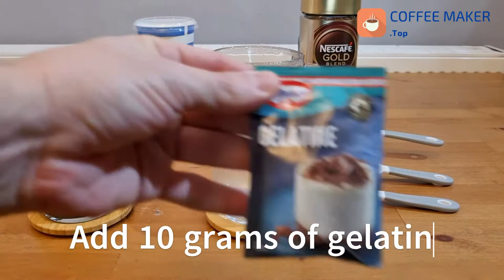Coffee Panna Cotta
The recipe consists of only 5 ingredients, and the preparation is very simple. We have chosen instant coffee, but it can be made with espresso coffee.

As for the ingredients, you can substitute instant coffee for espresso. You can also use gelatine sheets instead of powdered gelatine, but make sure that the grams and quantities are the same.

1 cup of double cream
10 grams of unflavoured gelatine powder
1+1/2 tablespoon of instant coffee
1/2 cup of sugar
1 teaspoon of vanilla essence

How to make Coffee Panna Cotta step by step

Please note that the coffee and the diluted gelatine must be at a lukewarm temperature to mix the double cream with sugar that we remove from the heat. Do not boil the double cream; heat it.

1- Add 1/4 cup of hot water to a glass.
2- Add 1 + 1/2 tablespoon of instant coffee to that water.
3- Stir well until dissolved and let it cool down.
4- Add 1/4 cup of hot water to another glass.
5- Add 10 grams of powdered gelatine to that water.
6- Stir well until dissolved.
7- Add 1 + 1/2 cup of double cream to a saucepan.
8- Add 1/2 cup of sugar to the saucepan.
9- Stir over low heat until the sugar is dissolved.
10- Continue to stir over medium heat for 3 minutes.
11- Remove from heat and add coffee and gelatine and stir.
12- Add 1 teaspoon of vanilla essence and mix.
13- Strain the mixture through a sieve.
14- Pour the mixture into 4 small bowls.
15- Leave in the fridge for 4 hours.
16- Remove from the mould and plate.

Please note that coffee panna cotta is sticky, and unmoulding will not be an easy task. I recommend that you soak the moulds in lukewarm water before unmoulding; this will help the panna cotta detach from the mould’s sides.